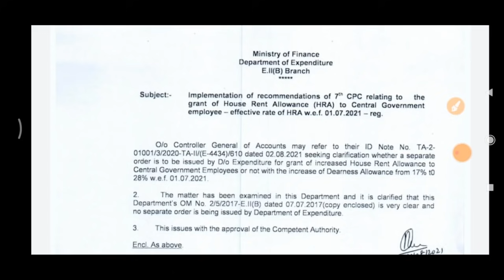सरकार से 18 महीने के DA एरियर्स पर मिली बड़ी खुशखबरी? किया बड़ा ऐलान ? अब तो हो जाओ खुश